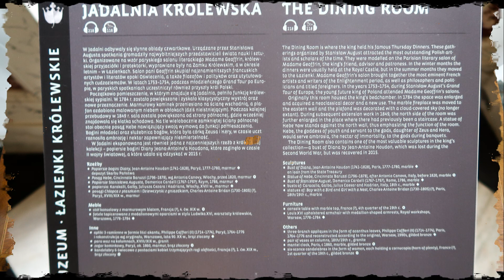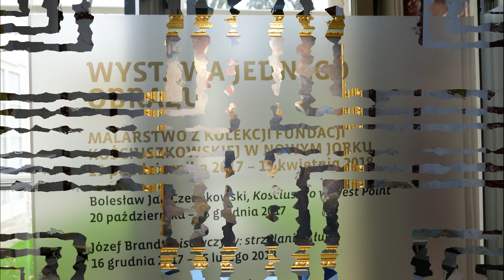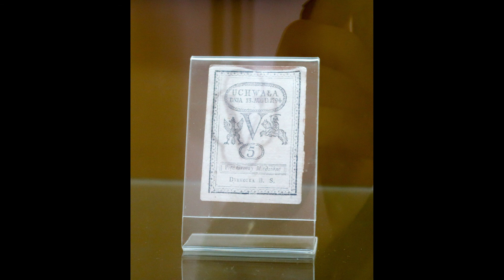Pałac Na Wyspie zdjęcia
Pałac Na Wyspie zdjęcia -  pałac Na Wodzie, pałac Łazienkowski – klasycystyczny pałac w Łazienkach Królewskich w Warszawie. Pierwotnie barokowy pawilon Łaźni (Hippokrene), zbudowany według projektu Tylmana z Gameren w 1683–1689 dla marszałka wielkiego koronnego Stanisława Herakliusza Lubomirskiego, przebudowany w 1772–1793 przez Dominika Merliniego i Jana Chrystiana Kamsetzera dla króla Stanisława Augusta Poniatowskiego